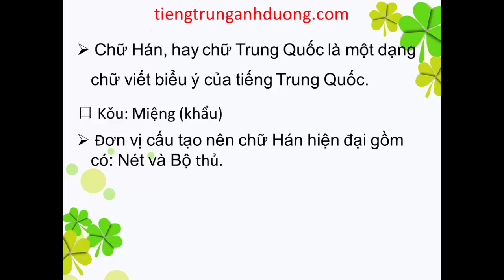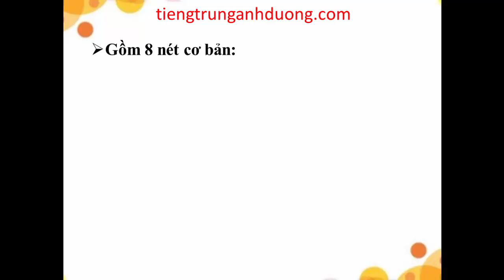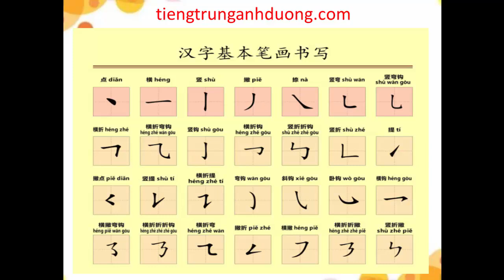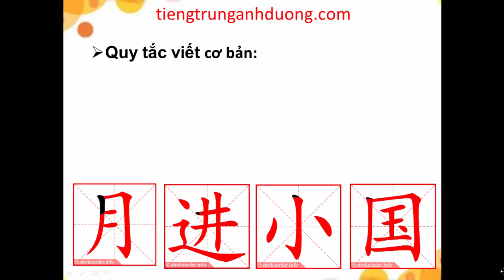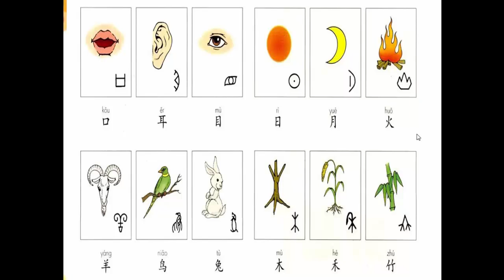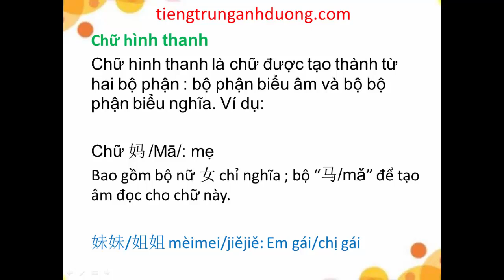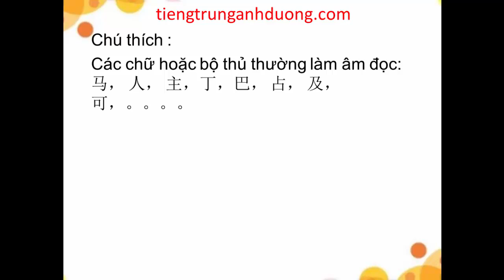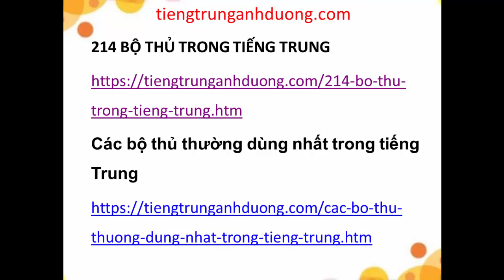Quy tắc viết chữ Hán và cách nhớ chữ Hán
Những nét cơ bản trong tiếng Trung, những quy tắc viết tiếng Trung và các bí kíp vàng để học nhớ chữ Hán nhanh chóng